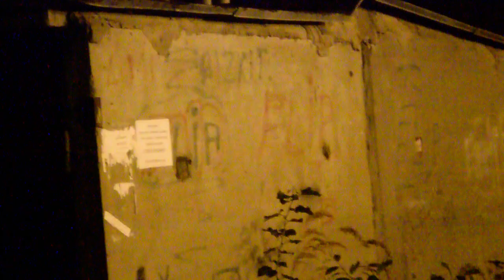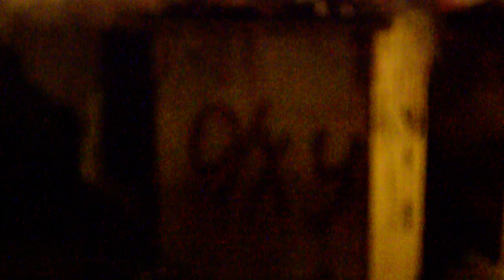PsY-ViruZ - AYA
RM ~ 2K15